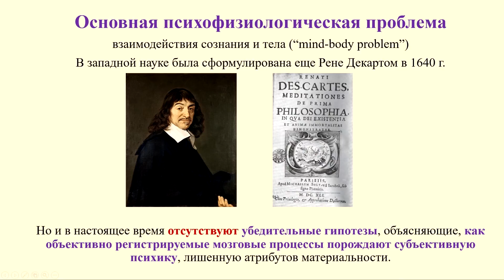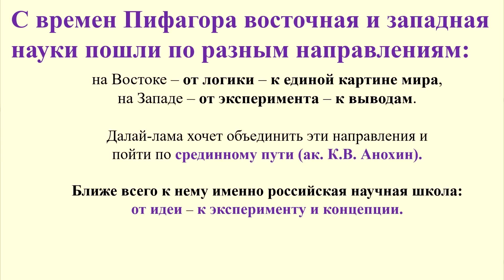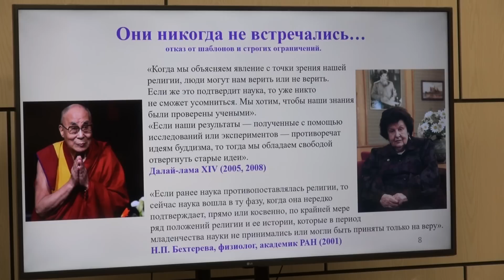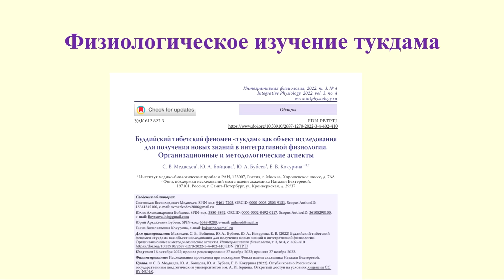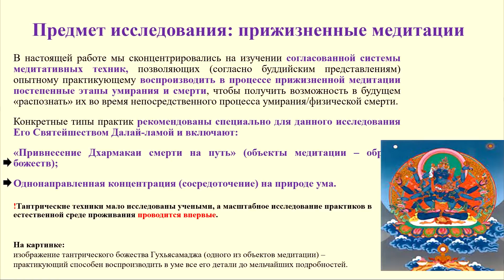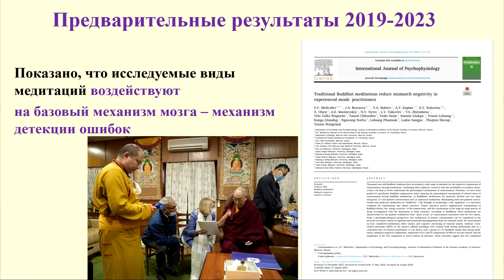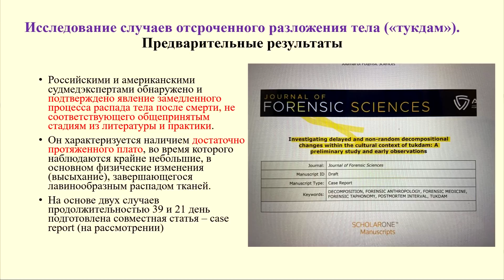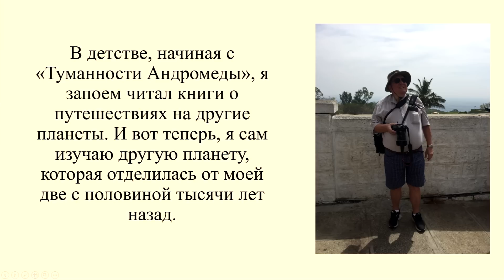Святослав Медведев. Психофизиология буддийских практик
27 и 28 сентября 2023 года в Кызыле прошла первая международная конференция, посвященная традиционной тибетской медицине и исследованию буддийских практик. Около ста специалистов, ученых и врачей, священнослужителей, работников образования и представителей власти встретились в буддийском монастыре «Тубтен Шедруб Линг». В докладе «Психофизиология буддийских практик» академик РАН Святослав Медведев представил широкой публике некоторые результаты проекта исследований медитации и измененных состояний сознания в тибетских буддийских монастырях Индии и Непала.

Главными организаторами конференции «Традиционная медицина и духовные практики в современном мире: тенденции и перспективы развития» выступили Правительство Тувы, Тувинский госуниверситет, Фонд содействия буддийскому образованию и исследованиям, Культурный Фонд имени Кужугета Шойгу при содействии буддийского монастыря «Тубтен Шедруб Линг» и Фонда «Сохраним Тибет».

По замыслу организаторов конференция стала площадкой для диалога между научно-образовательными и буддийскими организациями разных стран. На разных дискуссионных платформах форума были рассмотрены темы: «Философско-культурные основы буддийской медицины», «Пути консолидации традиционной медицины с современным здравоохранением, правовое регулирование», «Естественнонаучные подходы к изучению буддийских духовных практик», «Народная медицина в традиционной культуре народов России и сопредельных территорий».